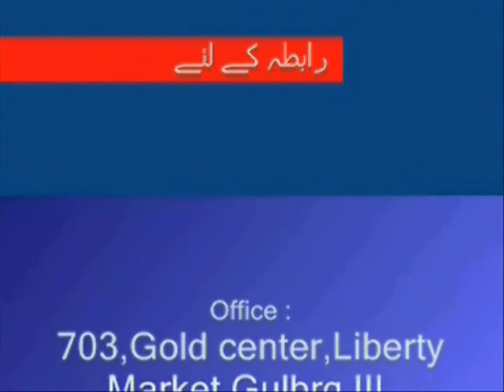Weekly Urdu Horoscope from 9th to 15th October 2017 Part 1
Weekly Urdu Horoscope by Aameer Mian from 9th to 15th October 2017 Part 1 for Aries, Taurus & Gemini